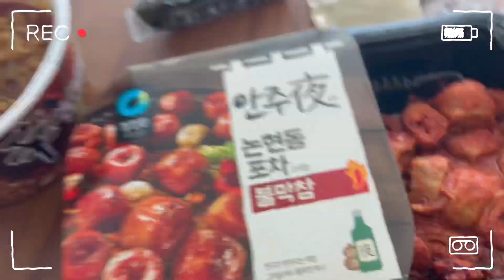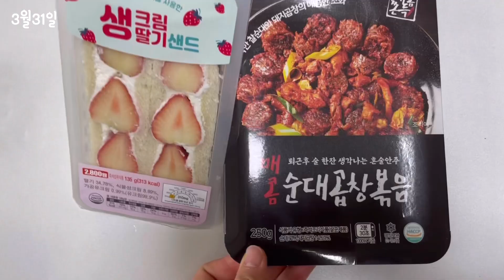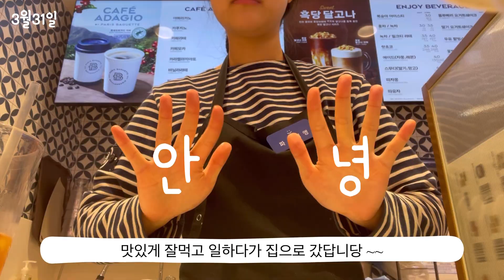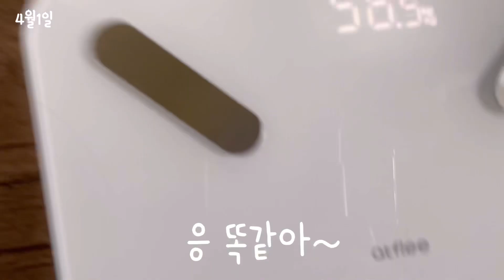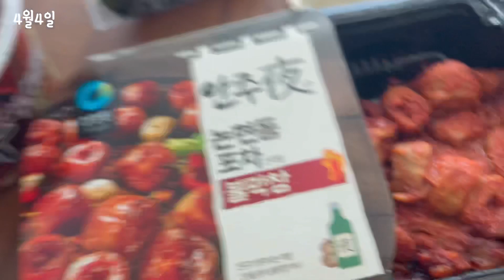[일상먹방브이로그]봄도오고 입맛도오고(순대곱창볶음,딸기샌드,파바신상,지코바,초밥,우동,소금빵,부추전,쭈꾸미볶음,딸기,고기,비빔면,슈비버거세트,허니버터콘,신볶게티,삼김,쿠키)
설정-화질-고급-1080p를 누르시면 더 선명한 화질로 시청할 수 있습니다.

재밌게봐주세요 ㅎ

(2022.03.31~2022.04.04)